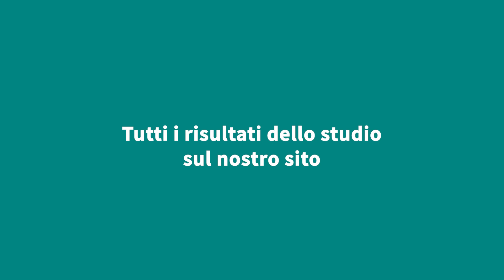Indice dell inclusione 2023: Kim Pittet